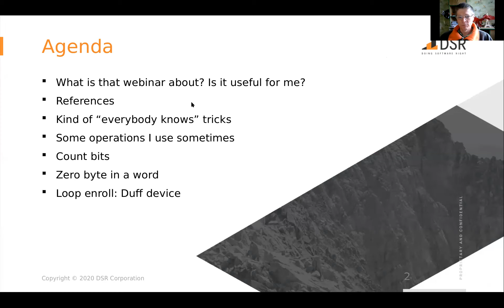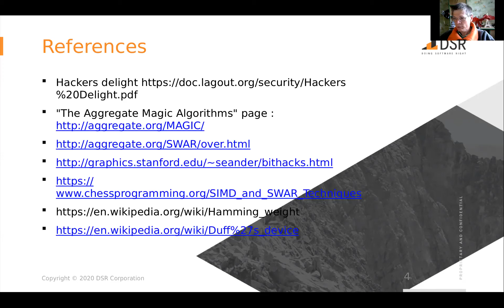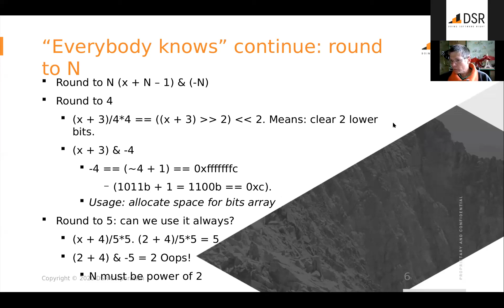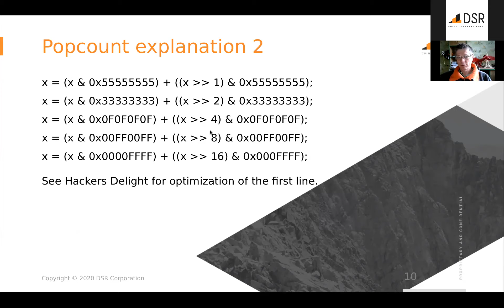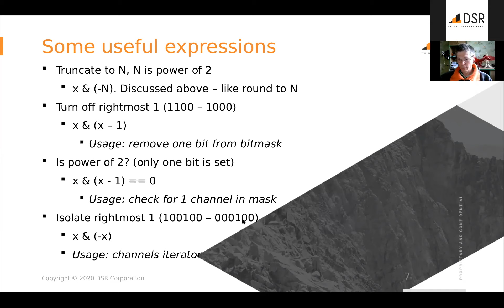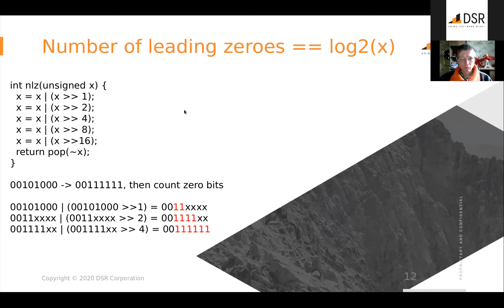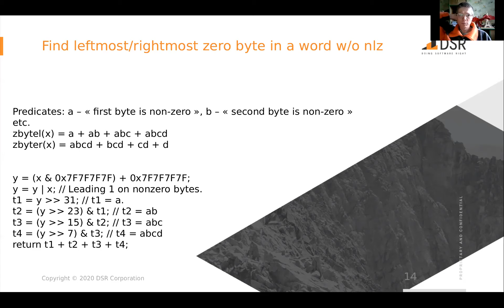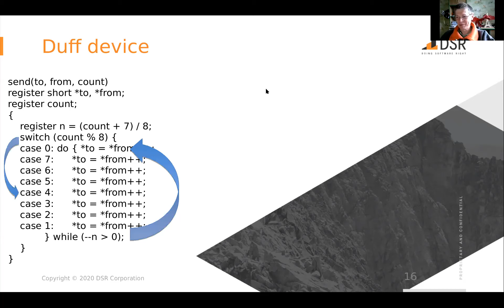DSR вебинар: C tricks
Евгений Эксаревский, архитектор направления Zigbee, рассказывает, что можно сделать битовыми операциями в C.
Примеры из Hackers delight и похожих тем.